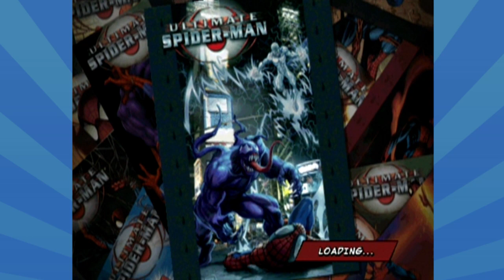VENON VS SUPER CHOQUE – Ultimate Spider Man #08